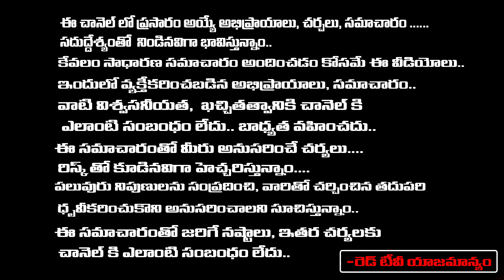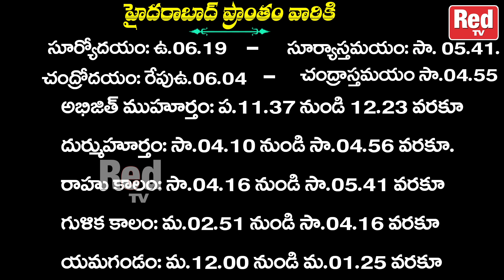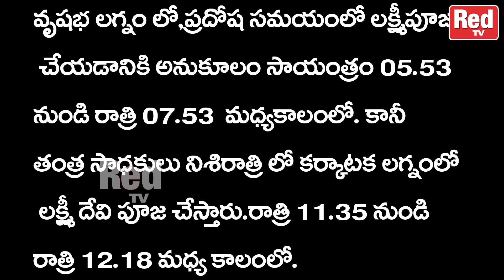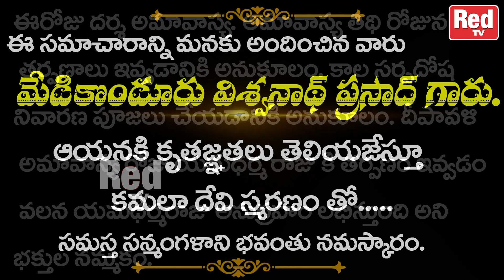శుభోదయం నేటి విశిష్టత : దీపావళి పండగ | 12-11-2023 శుభముహూర్తాలు - రాహుకాలం | RedTV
An educational channel dedicated to academic, non-sectarian study. We strive to raise the level of conversation about Indian Culture and traditions on YouTube by exploring surprising facts about humanity's beliefs and rituals through an anthropological, sociological, and archaeological lens.